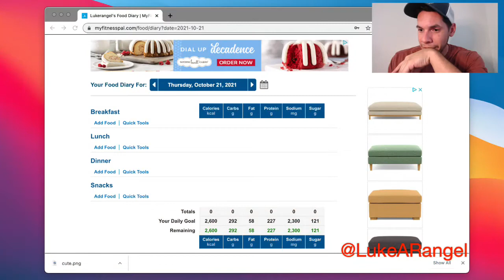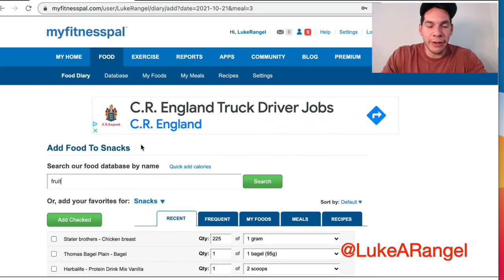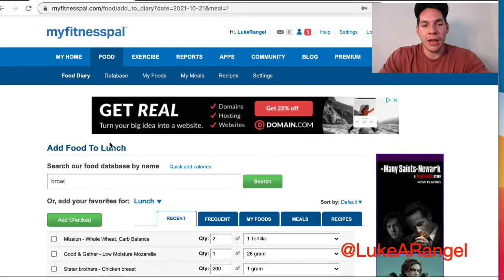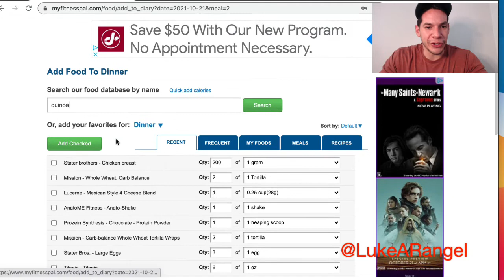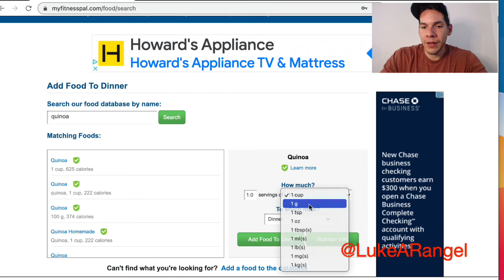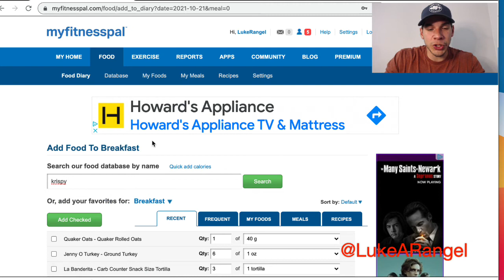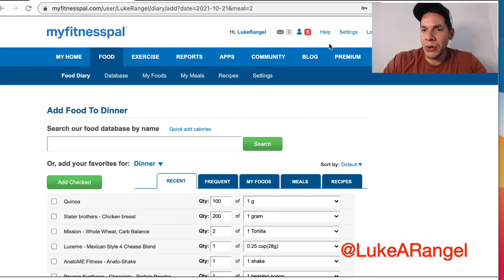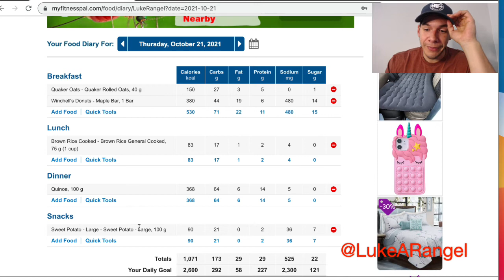Nutrition Series (Part 3 of 7)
Today you will learn how to eat the carbs you want!